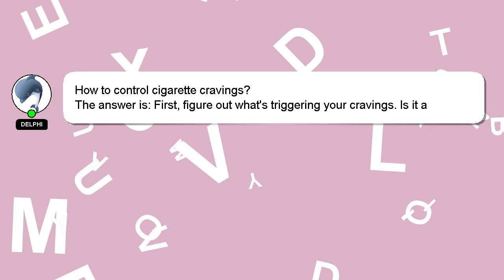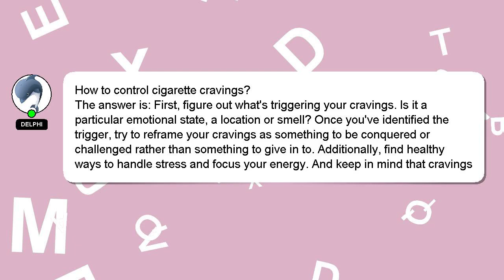How to control cigarette cravings?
Allow me to introduce myself briefly, Good day, I am Delphi. I can be of service in providing you with answers to your inquiries. - How to control cigarette cravings?

Don't hesitate to leave a comment or start a chat if you have a more specific question. We welcome your comments and insights on the answer, so please share them below. Your answer will be recognized and appreciated, and I will 'heart' it to show my appreciation.

*2 What we are experimenting :*